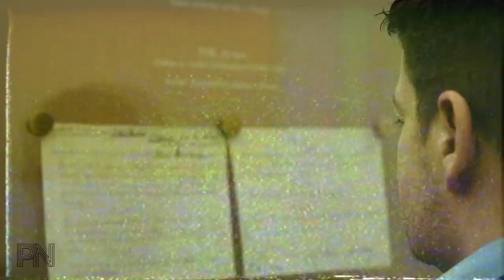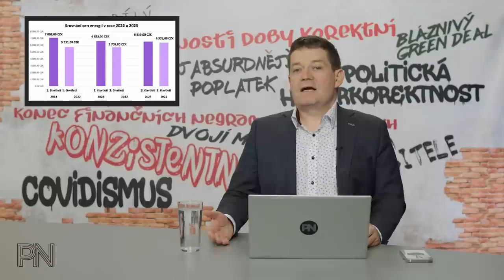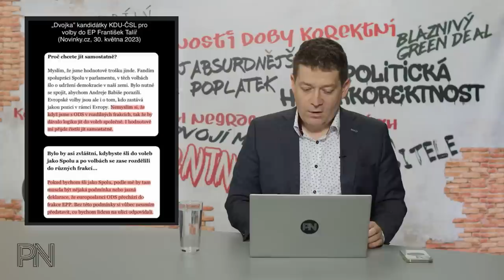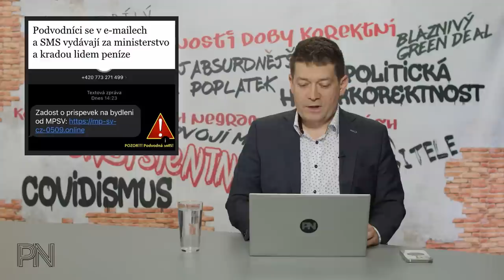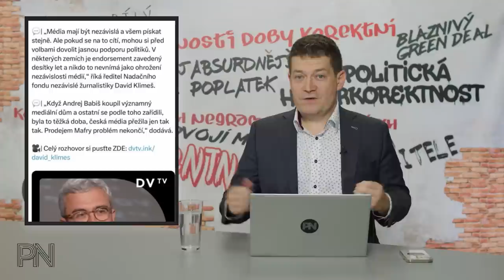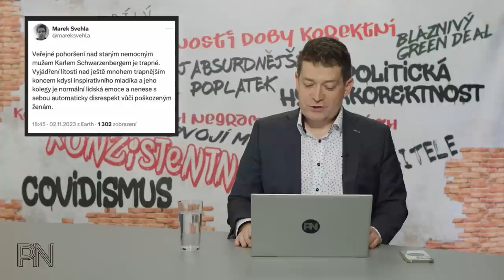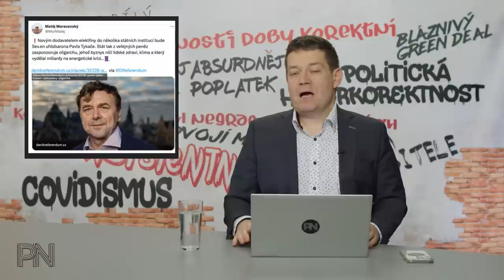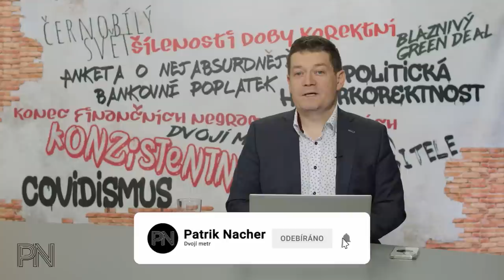Dvojí metr #96: Stát nechce elektřinu od ČEZ. Útok na McDonald’s. Zdědil jsem prý miliony dolarů.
Kapitoly:
0:00 Úvod
00:49 Novinky z politiky

10:46 Ochrana spotřebitele

15:24 Politická hyperkorektnost
17:17 Dvojí metr
29:41 Zajímavé komentáře na sociálních sítích